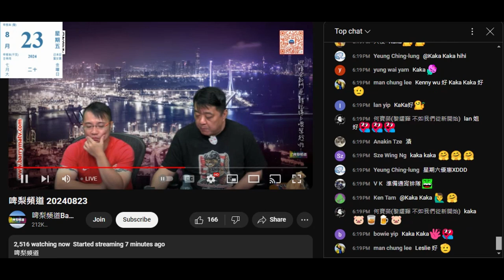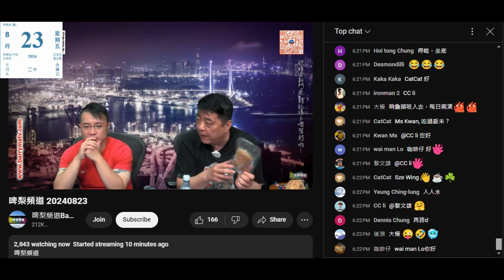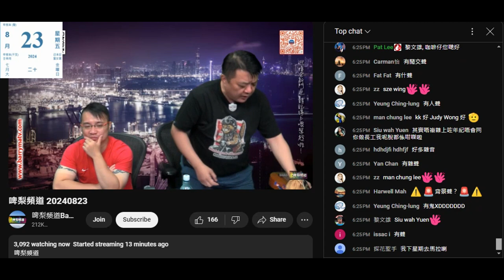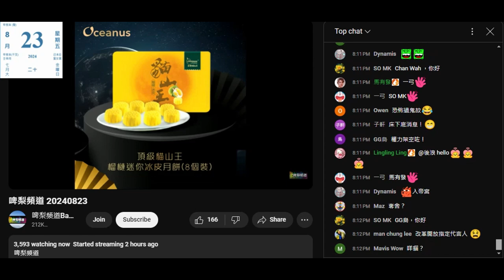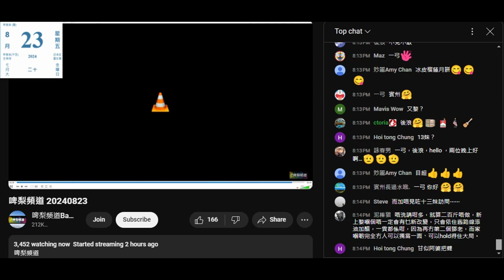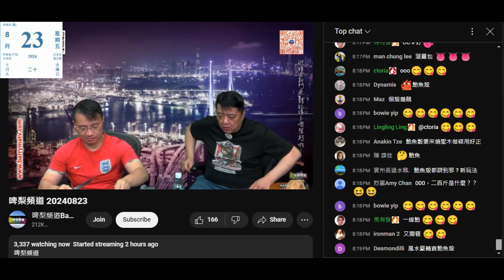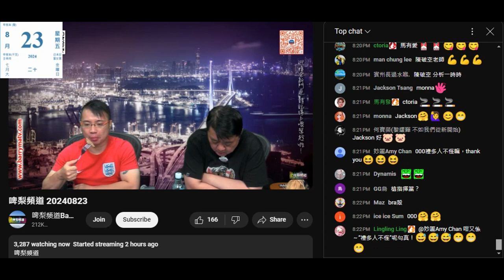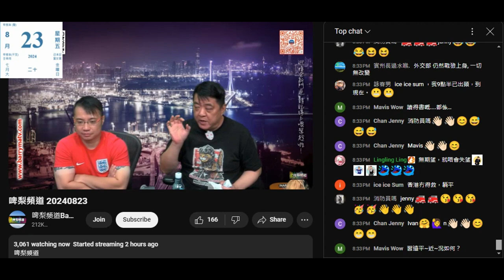20240823 啤梨晚報撚屌馬健賢吹到鮑魚內臟好罕有，其實只係一堆垃圾，幾隻先包到一包。腦殘買滿500蚊就可以加購，買少少嘢簡單登記做首批被昆買飲咗提高性能力嘅水喉水。打女人偷錢賊林匡正飲咗就連環炮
偷錢賊成日吹到自己性能力超強，其實係性無能
正如黎樂文所講，越唔得越想有就越吹得勁，吹嚟都無謂

撚屌攞隻淘寶鮑魚餵狗，偷錢賊見到即笑晒閪口，揚俾腦殘睇有得食
有錢仔食好嘢大點會有咁嘅反應，次次都係咁咪證明由細到大無啖好食
連點叉著舊嘢放入口都唔識，個手勢亦證明無家教
仲吹自己係英國住咗十年嘅英國人
舊鮑魚咬幾耐先吞到，貪心切大舊，但舊嘢硬咪要咬咁耐，大舊唔可以硬吞

撚屌又搵到件腦殘錄音呃其他腦殘支目經眼藥水勁過眼科醫生，能醫百病
噚日先吹有幾百幾千盒榴槤月餅送去鳩台，呢晚仲要狂推
即係攞咗批貨，又無咁多腦殘訂，就吹到好多腦殘買，等嚴重腦殘仆到上鳩台買